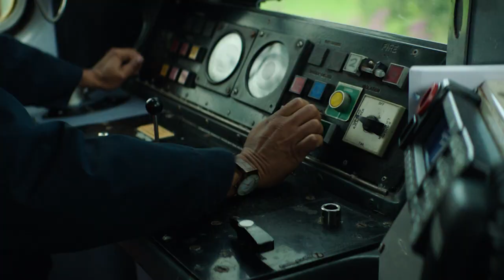BritBox Original I Sherwood I Premiering October 4 I Trailer